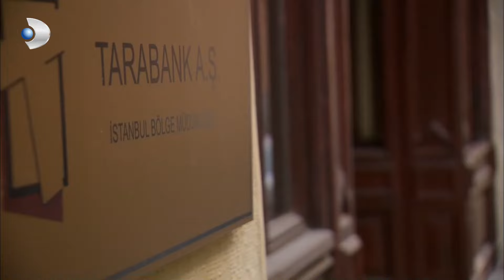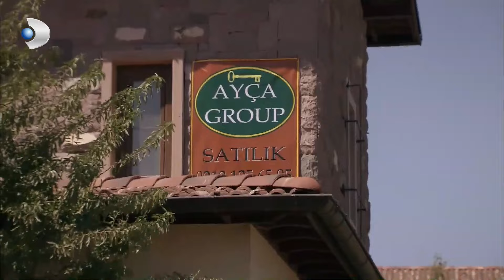Fatmagul - Where I Go, His Pain Will Come.. - Section 41